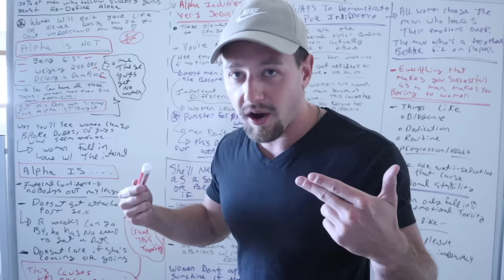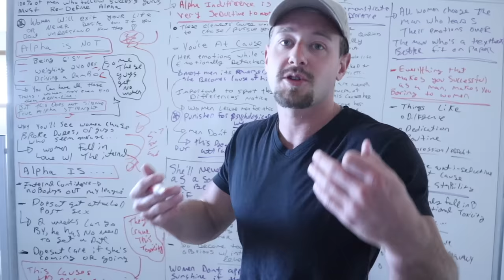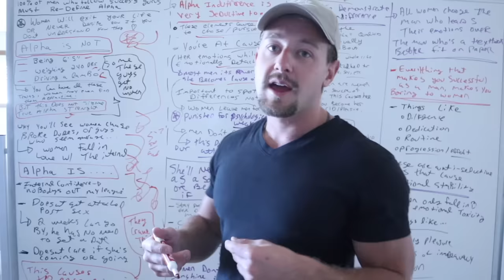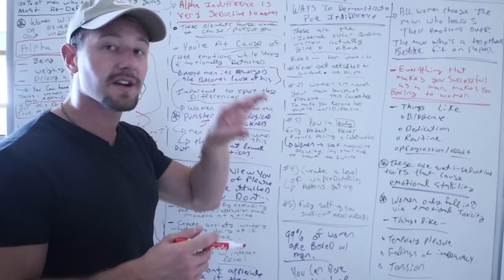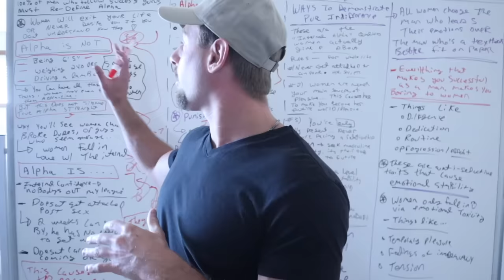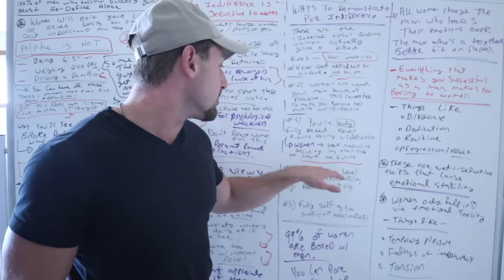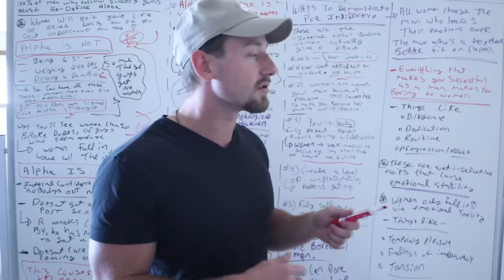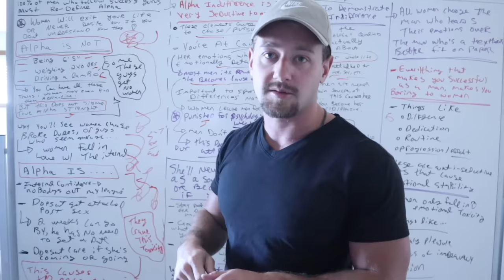Women crave ALPHA indifference and emotional toxicity from masculine men (POWERFUL SEDUCTION)